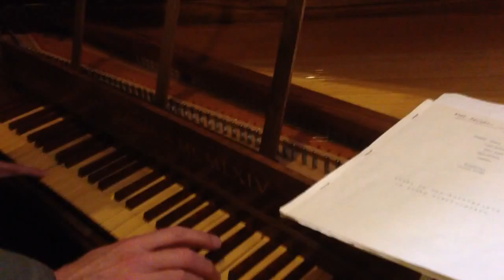Piano auction 5